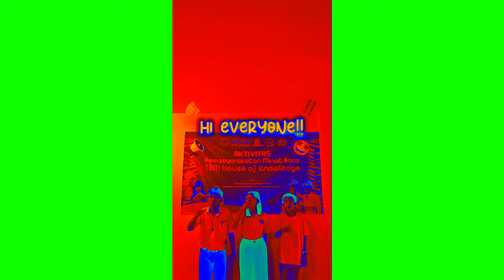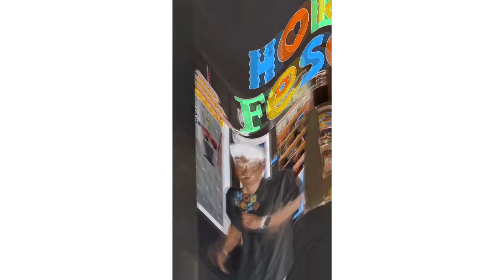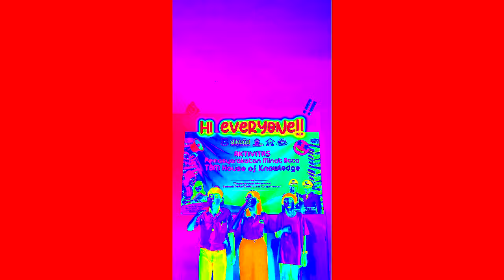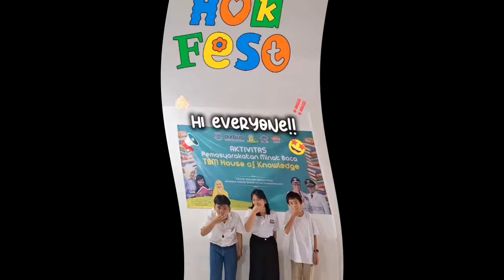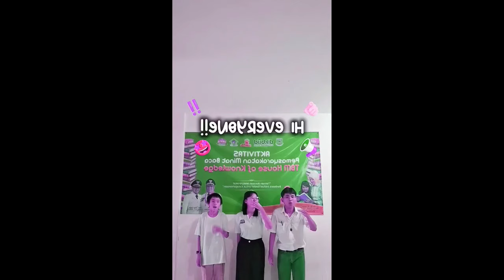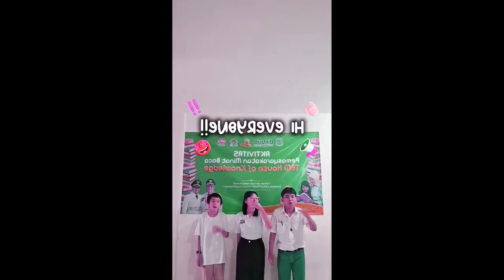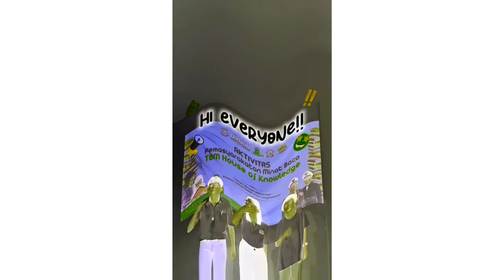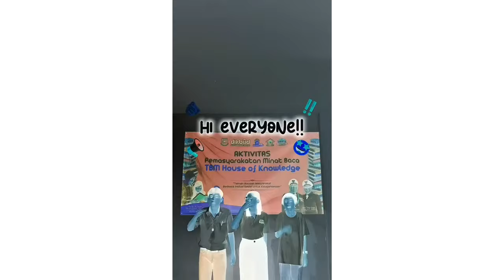(REQUESTED) Pendaftaran Lomba HOK Fest Jilid 4 Effects (Preview 2B V35 Effects)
Requested by: @DVE2024